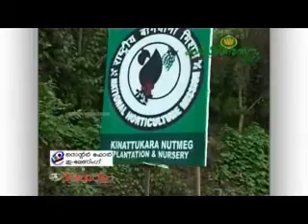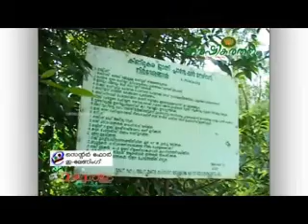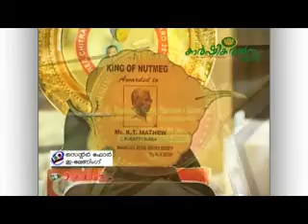CEL Karshikaratnam 2012 Arun farm